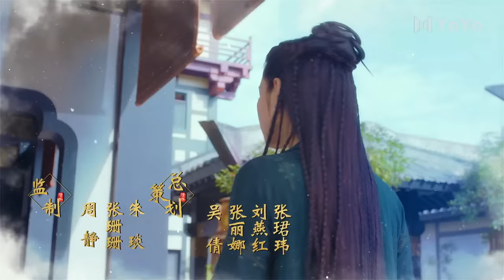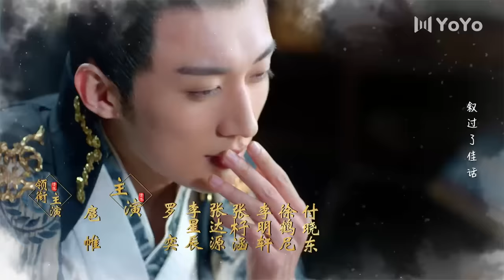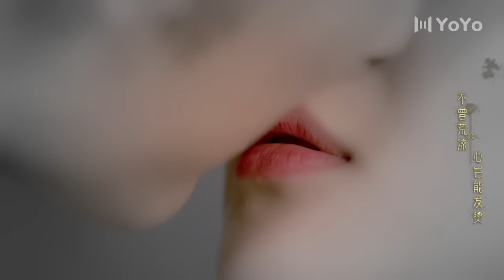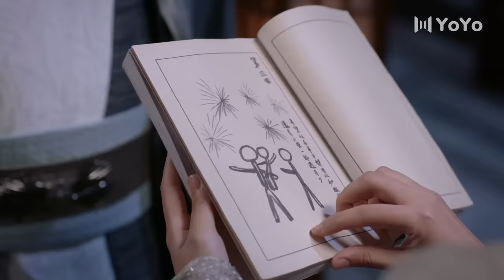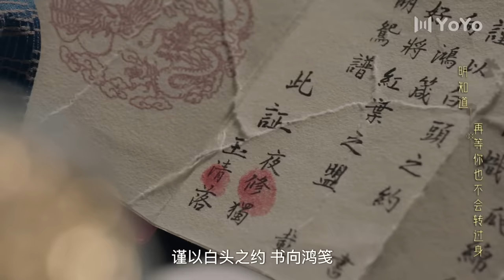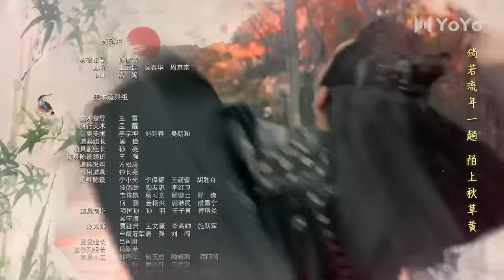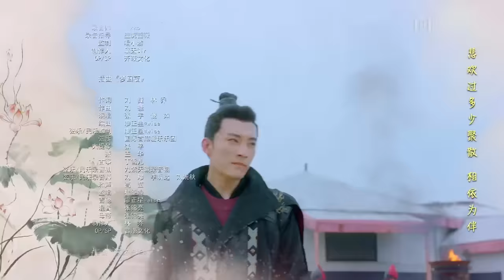【ENG SUB】清落 EP 22 | Qing Luo💕椰青夫妇先孕后爱💕（刘学义/王梓薇/代斯/罗奕/张杍涵）